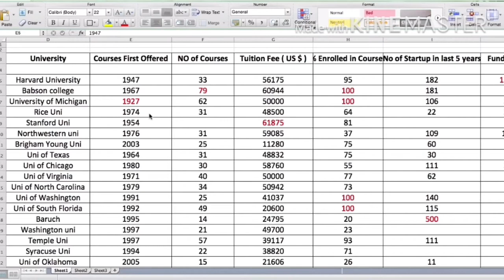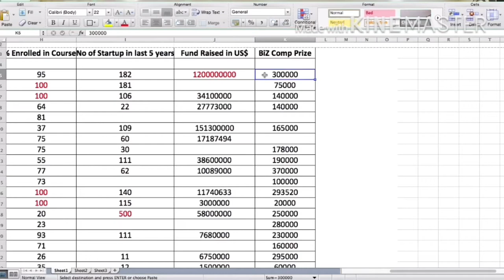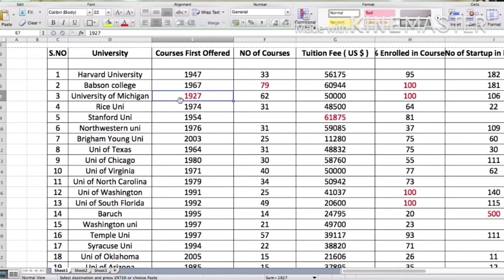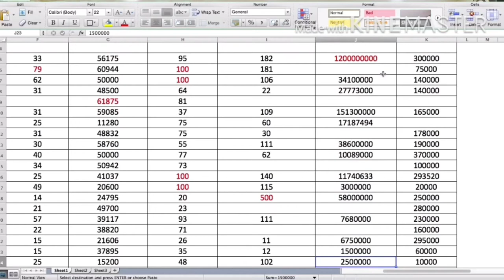Entrepreneurship Education In India ?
Hello Jee Satsriakal !

How are you guys doing ? So I am back with another important topic - Future of Entrepreneurship Education In India.

This video has been discussed in 3 sections - current status analysis, entrepreneurship education in west & My concerns around it !

There is an awesome news guys - do check out the complete video - Enjoy

Gears I use to make videos :

1. Iphone 5s ( Apple Discontinued this model, but it is equivalent to iphone SE )

2. Macbook Air ( not required, i have so i use it sometimes, warna you can edit on mobile as well )

Gears I might buy in future : ( means if you are keen to buy gears, you can try this else bas phone uthao or shuru ho jao :) )

1. Manfroto Tripod
2. Canon G7x Mark 2
3. Gimbal
4. Hero GoPro 4k Camera
5. Rhode Mic
6. External Hard disk for Backup
7. Ultra SD card for canon camera

I am here to share my experiences ( travel Vlogs)  and learning videos (related to startups, businesses, management topics, technology updates ) with you guys in Hindi/simple english. I am mdp grad from IIM Lucknow and holds a bachelor degree in mechanical.